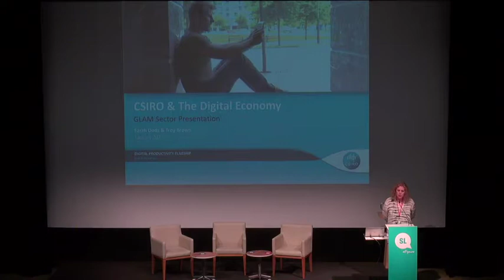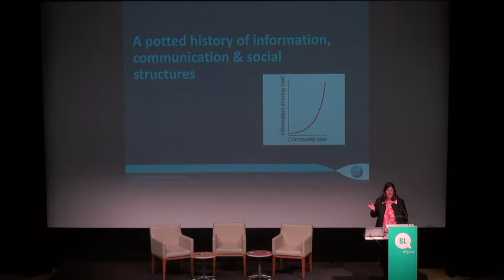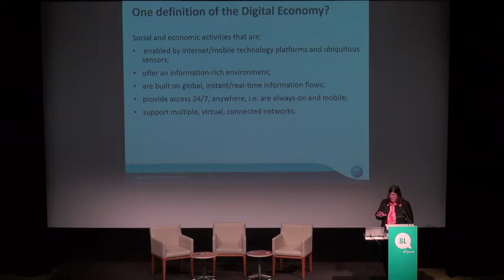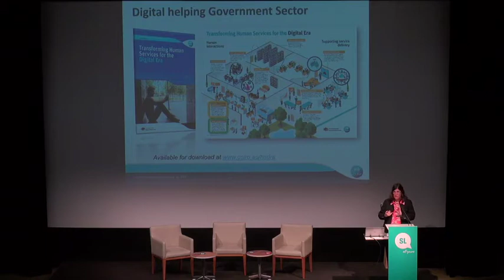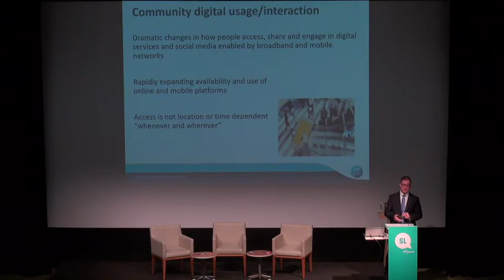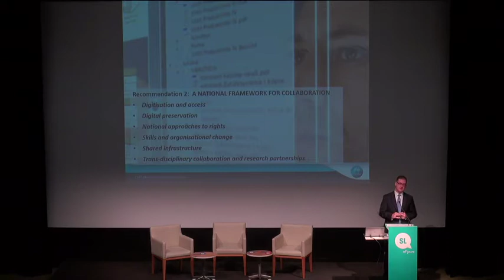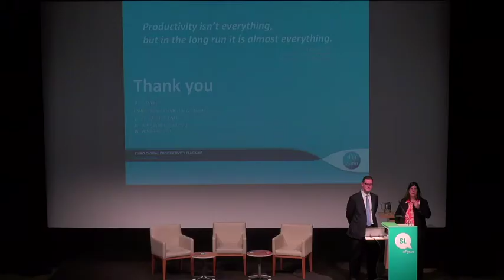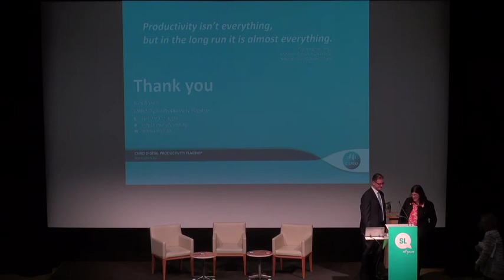The GLAM sector and digital innovation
Australia’s museums, galleries and other cultural institutions must adopt more of a digital strategy with their collections if they are to remain relevant with audiences. Cultural institutions need to consider the visitor experience that they can provide, in a new medium of exchange, and indeed to a new audience that may not actually physically visit the institution.

Digital services, access and interaction, need to be placed at the core of operations and visitor experience, to be integrated and cohesive to the overall offering rather than as an add-on. It is about expanding access by the user whenever and however they prefer, for example to students in rural and regional Australia or elsewhere in the world; and allowing opportunities for interactive experiences.
Presenters: Dr Sara Dods and Troy Brown from CSIRO
Date:30 January 2015
Venue: State Library of Queensland